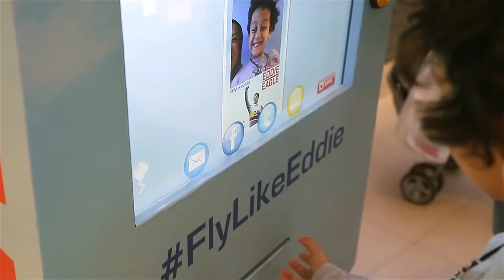PurpleGlo - Blower Photo Booth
Movie fanatics were absolutely thrilled as they got the chance to FlyLikeEddie with our custom made photo booth.

This product is perfect for malls, events and brand activations.

PurpleGlo is an Experiential Marketing Agency that strives on creating unique customer experiences and event activations. We operate in Dubai, Qatar and Lebanon and are branching our digital services across the GCC region.

for more information!